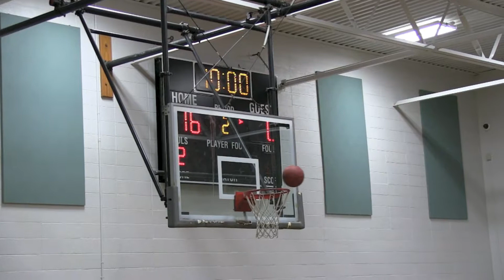Green Gators vs Ages in Stages January25, 2014